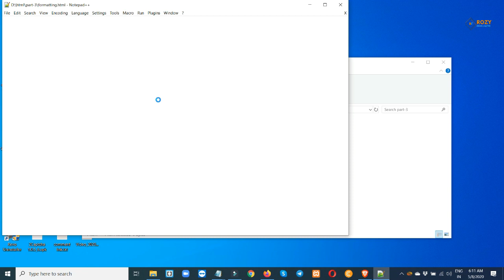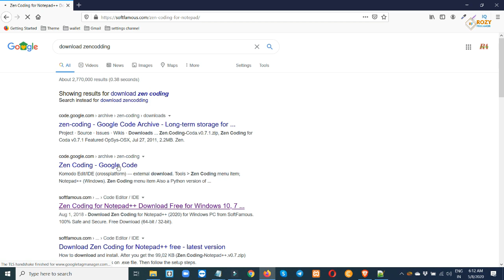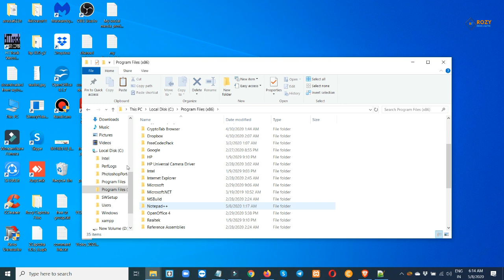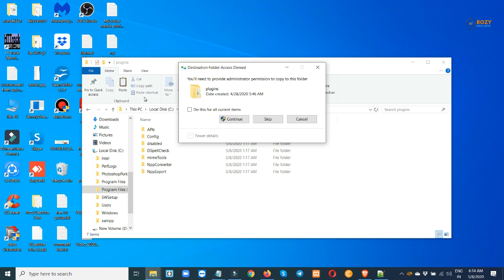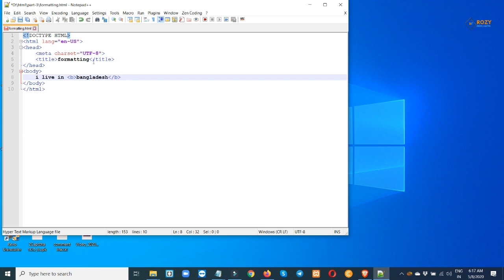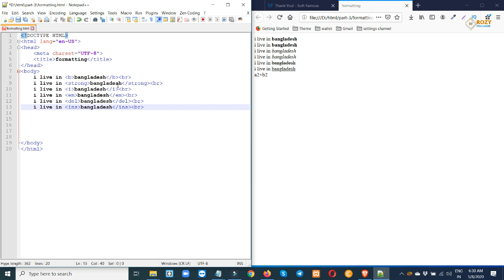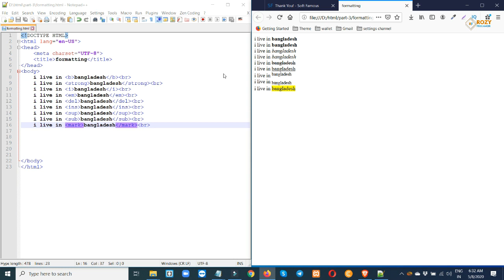Html bangla tutorial | [part-3] | html5 bangla tutorial | install zencoding | html formatting.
html bangla tutorial [part-3] | install zencoding | html formatting.

আপনি যদি ওয়েব ডিজাইনার হতে চান তবে টিউটোরিয়ালগুলো প্র্যাকটিস করুন। ওয়েব ডিজাইন শেখার জন্য কোন ভুয়া ট্রেনিং সেন্টারে আপনার ভর্তি হওয়ার দরকার নেই। বেসিক ওয়েব ডিজাইন শেখার জন্য টিউটোরিয়ালগুলো ই যথেষ্ট।

Facebook group Just for girl

Follow My Socila Media account

Mathmatic শিকতে চাইলে follow this channel